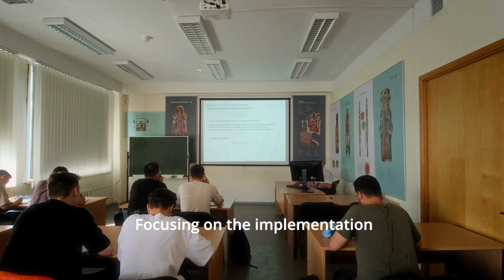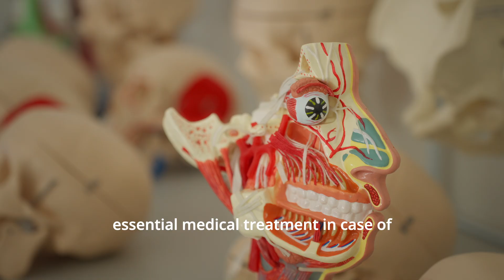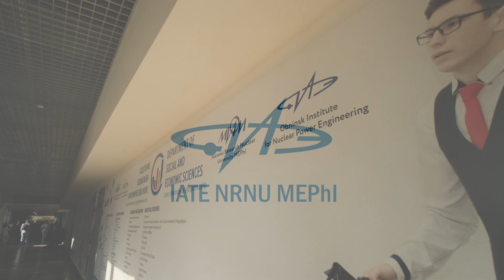MEPhI Obninsk OINPE | General Medicine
Explore the General Medicine program at MEPhI’s Obninsk Institute for Nuclear Power Engineering. This 6-year program prepares future medical doctors with a unique focus on cutting-edge fields like nuclear medicine, radiology, and artificial intelligence in healthcare. Students gain practical experience in leading hospitals, mastering diagnostics, treatment, and emergency care. With English instruction for international students in the first two years, MEPhI ensures a smooth transition to clinical practice. Join a global network of professionals driving healthcare innovation.